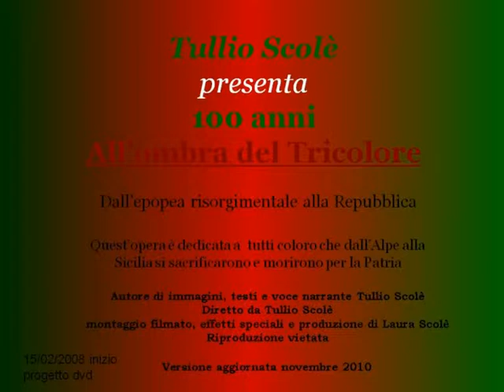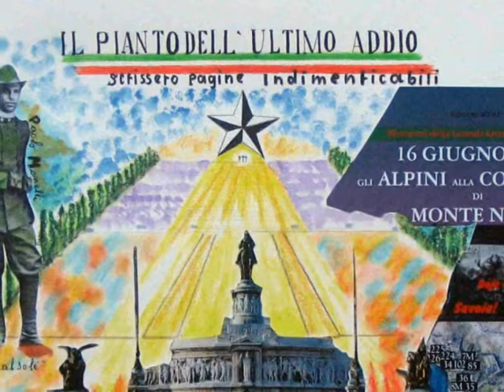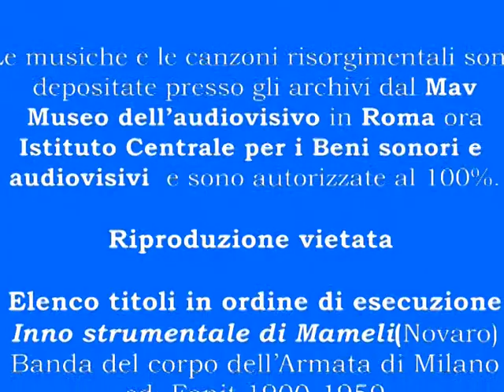100anniAll'OmbradelTricoloretrailerunico.mpg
Con questo filmato una ventata di patriottismo è entrata nelle case degli Italiani!!!Aspettando il 17 marzo 2011. Per il 150esimo anniversario dell'Unità d'Italia, è stato creato il dvd "100 anni all'Ombra del Tricolore" ( primo progetto ottobre 2009, pubblicati trailer luglio 2010, proiettato in pubblico nella versione completa defintivamente aggiornata a novembre 2010, durata 1 ora circa). Il filmato nasce dalla fusione tra la prima parte "All'Ombra del tricolore"(prima visione pubblica aprile 2008) con la seconda parte, "Dal Vittoriano alla Repubblica"(prima visione in pubblico giugno 2009) e le due parti originarie nel corso del tempo sono state modificate, sono stati aggiunti nuovi contenuti, nuovi episodi, altri brani musicali e nuovi effetti speciali. Questo pezzo pubblicato è la versione ridotta e frammentata (1° e 2° parte unite)ed è stato estratto dall'opera completa dal dvd "100 anni all'Ombra del tricolore". Sono narrati gli eventi ed episodi principali della storia italiana dall'epoca risorgimentale(1848) ripercorrendo le tappe fondamentali fino alla nascita della Prima Repubblica. Trattasi di un nuovo genere, mai visto prima d'ora e di difficile classificazione. E' un video artistico a carattere storico, che non si può definire documentario, pur ricostruendo fatti realmente accaduti.
 Il filmato è stato elaborato montando foto digitali di tavole pittoriche, realizzate dallo stesso autore e corredate da musiche e canzoni dell'epoca, concesse e autorizzate dall'Istituto Centrale per i Beni sonori e audiovisivi in Roma(ex Mav --Museo dell'audiovisivo). Sono in possesso di regolare contratto di licenza S.i.a.e. per uso musiche come sottofondo su siti web non musicali(autorizzazione 3009/I/2291) e per la visione dell'opera in pubblico.
Le immagini, i testi descrittivi e la voce narrante sono di Tullio Scolè che ne è autore e che ha diretto anche il filmato.
Il montaggio delle immagini e gli effetti visivi speciali sono stati realizzati da Laura Scolè
La versione qui pubblicata è in forma ridotta, mentre la durata della versione integrale del filmato è di 59 minuti.
E' stato presentato con molto successo in diverse occasioni e incontri culturali, tra cui Comuni e in vari circoli didattici e istututi comprensivi del ciclo inferiore e superiore della Lombardia e Piemonte, nella zona dell'Oltrepò Pavese.(vedere la mia biografia)
Riproduzione vietata.
AUTORE ISCRITTO ALLA SIAE sezione OLAF e sezione CINEMA
Licenza S.i.a.e. per uso in pubblico 3009/I/2291

Maggiori dettagli circa le proiezioni del filmato avvenute di recente o riguardanti le prossime proiezioni, locandine, sinossi docu-film ed eventi, si trovano sul mio sito web
Per contatti diretti e comunicazioni dalla home page del mio sito cliccare su "CONTATTI" nella sezione GALLERIA VIDEO, LOCANDINE EVENTI, EVENTI E RECENSIONI troverete le informazioni sulle presentazioni del filmato.
Buona visione!!!